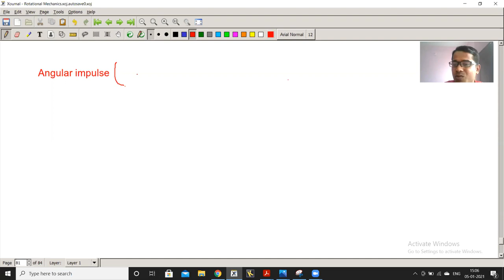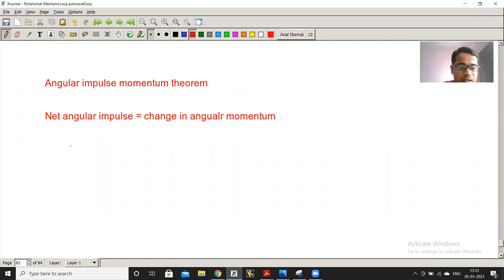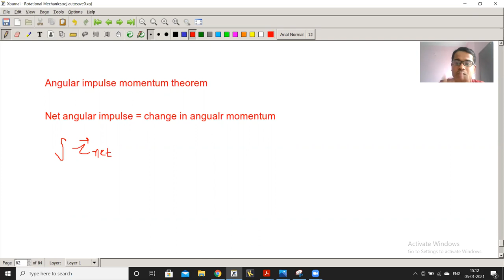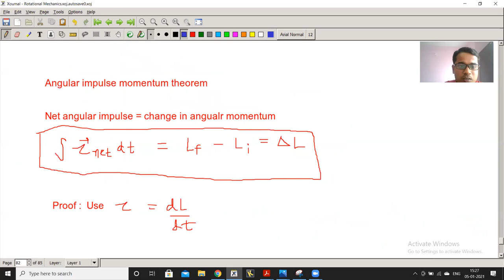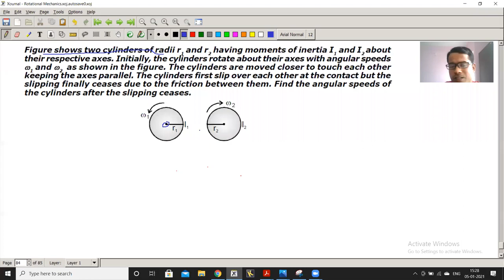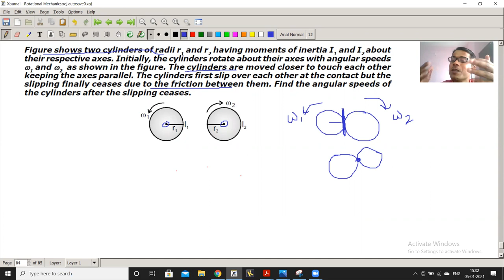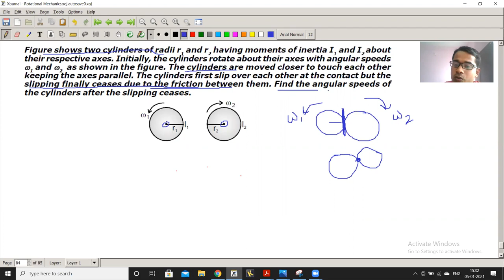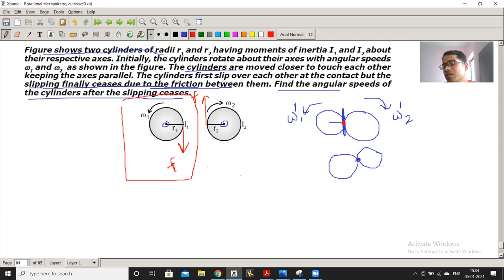Angular impulse & Angular impulse - momentum theorem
This lecture explains the definition of angular impulse followed by some numericals on angular impulse momentum theorem.